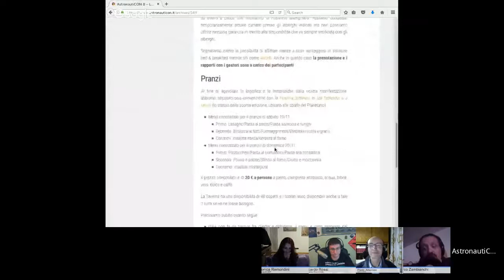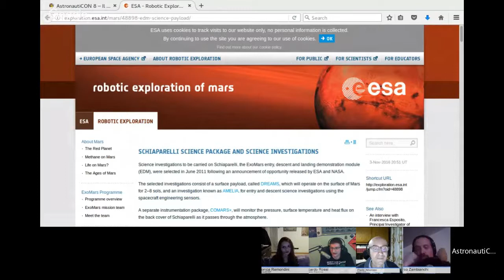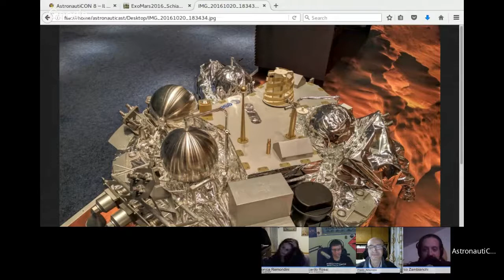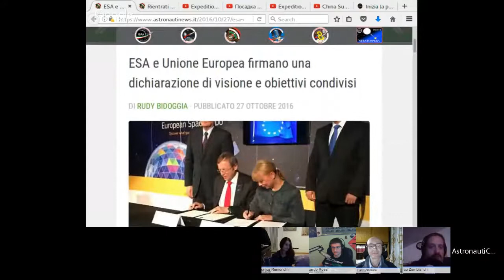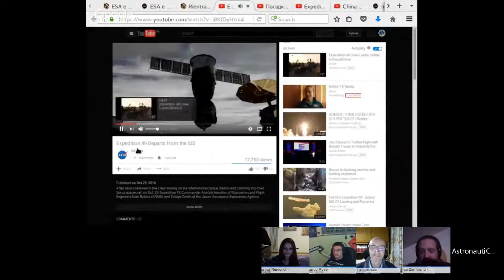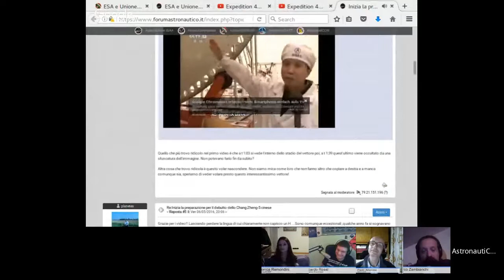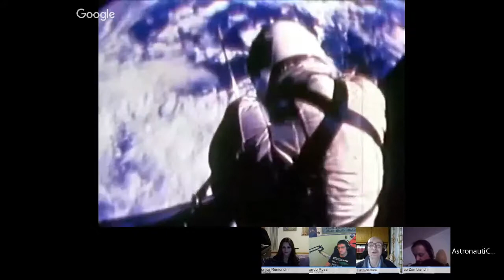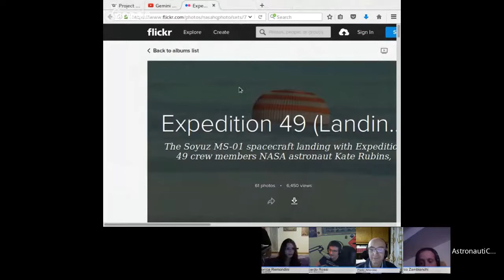AstronautiCAST 10x04 - Un dragone che assembla gli iPhone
Episodio 4 della stagione 10 di AstronautiCAST, il podcast italiano sull'astronautica e lo spazio. Audio e note dell'episodio

NB: video ricostruito dalle tracce audio e video della diretta streaming originale affetta da problemi tecnici. Neglu ultimi minuti la sincronizzazione audio-video viene persa.